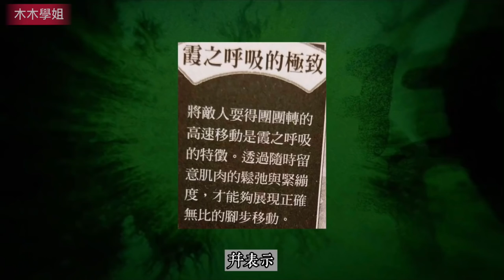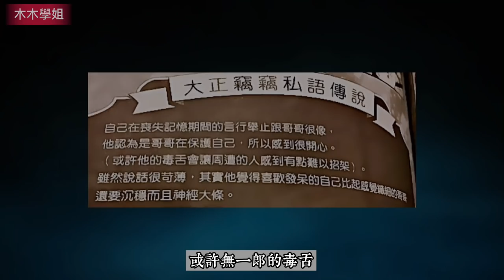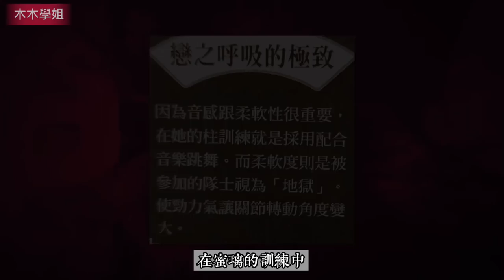［鬼滅之刃］不能說的秘密！無一郎与蜜璃呼吸法的修煉細節，上弦鬼還有哪些怪癖？墮姬 妓夫太郎 炭治郎 伊黑小芭內 無慘 童磨｜木木學姐